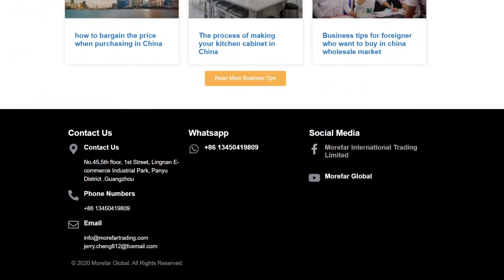China Foshan building materials sourcing agent - Morefar Global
Morefar Global provides one-stop whole house materials sourcing service .
Help you source the furniture and building material suppliers in China at best price Coordinate with different suppliers , negotiations ,inspection, and offer cost-effective  shipping solutions worldwide ！

MorefarGlobal OPERATE A PROFESSIONAL ONE-STOP TRADING SOLUTION SERVICES , including :Quality interpreter, Purchase consultation, Sourcing service, price negotiation, Quality control, Warehousing, Shipping arrangement in Guangzhou ,Shenzhen, Foshan and other cities around China.